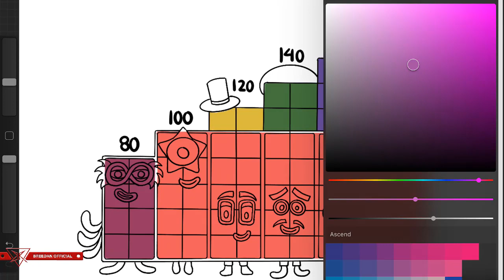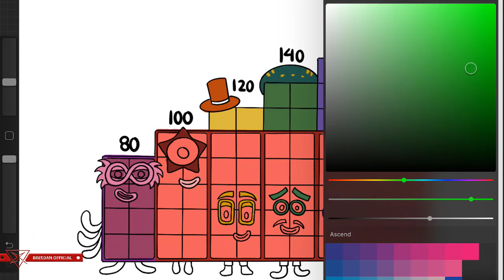Numberblocks Counting Up 80 To 180 New Big Number | Numberblocks Fanmade